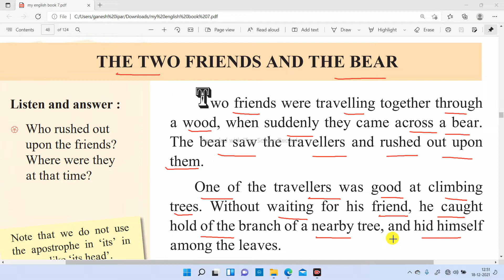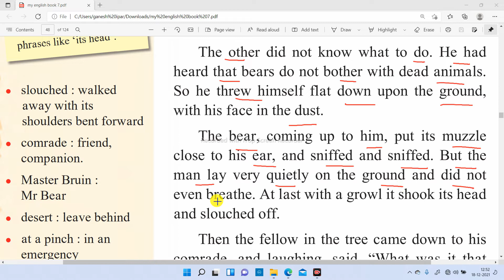The Two Friends And The Bear english reading practice standard 7 वी इंग्रजी वाचन सराव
English Reading practice standard seventh English Reading practice Maharashtra state board इयत्ता सातवी इंग्लीश वाचन व्हिडिओ